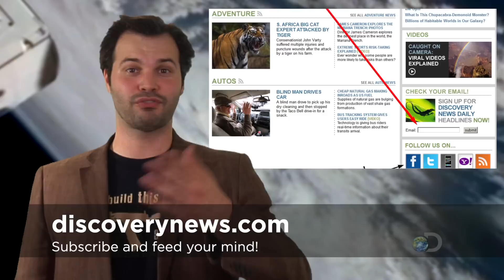TWiDN: Whales Can Speak and We've Got More Stars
This week in Discovery News you'll be shocked to hear the sound of a whale talking. Plus, see some hi-res photos of the most ancient language yet to be decoded and a SUPER high definition photo of our galaxy.

84 Million Stars: Peering Into the Galactic Heart: Big Pic